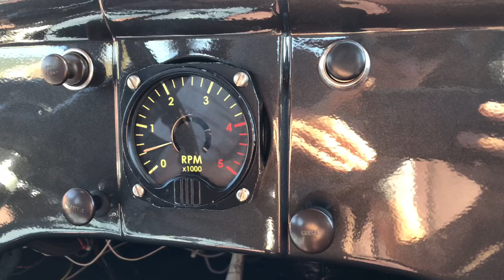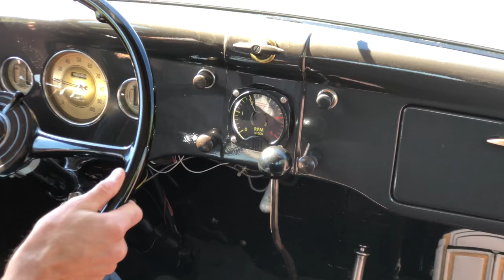1936 Ford V8 Sunday Drive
Join me for a little Sunday drive in my completely restored 1936 Ford sedan. Listen to its flathead V8 sing, uninterrupted by talking or music. Aside from a 12-volt electrical system, turn signals, a 1939 transmission, 1937 steering box and slightly later-model engine the car is completely stock, retaining mainstay Ford features of the era like a solid front axle, torque-tube drivetrain, front and rear transverse leaf springs as well as mechanical brakes (with floaters). The car runs and drives beautifully, better than you’d ever expect an 80-plus-year-old vehicle to.

If you’re curious, here are the engine specs:

• Factory-relieved 59L block
• Stock 59-AB heads
• Bored 0.080” beyond 3 3/16”
• Stock 3 ¾” crankshaft
• 251 cubic inches
• Stock intake manifold
• Holley 2100 carburetor with stock 8BA jetting and power valve
• Stock fuel pump with electric back up
• Stock 1946 Ford camshaft with adjustable lifters
• Stock “crab-style” distributor
• Red’s headers
• Dual exhaust system WITHOUT mufflers